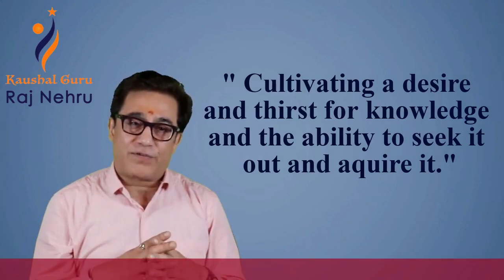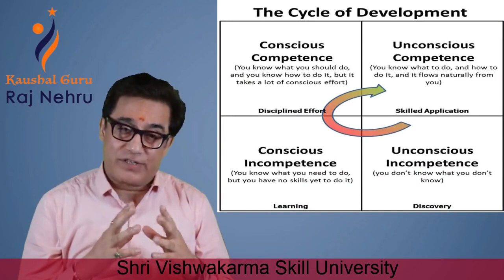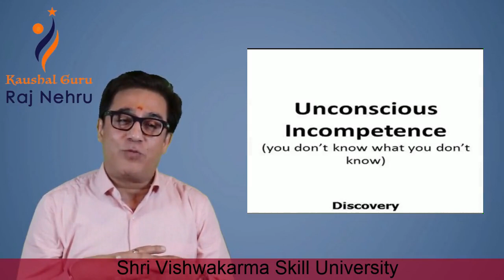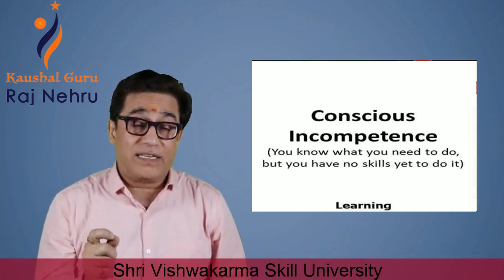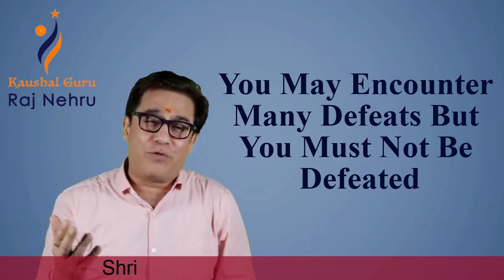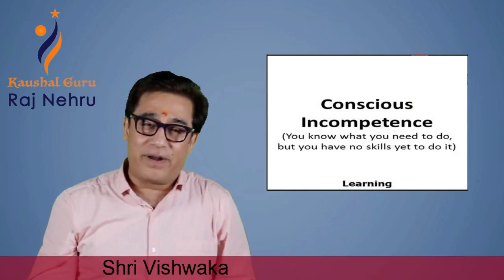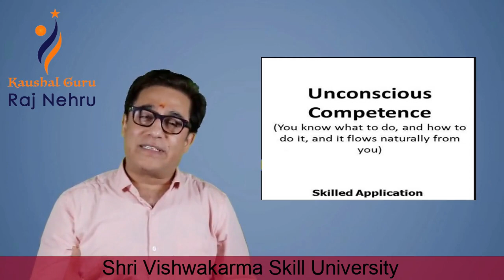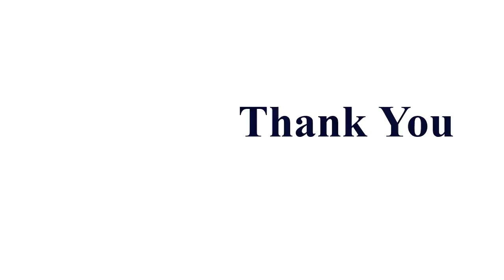Success Sutras || Kaushal Guru by Shri Raj Nehru